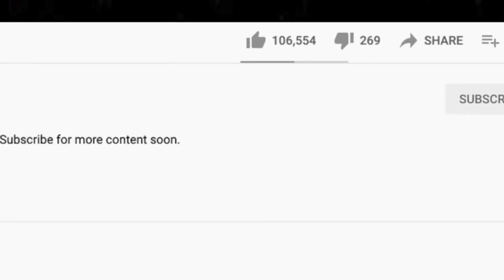WOW! 🎵 Eric Clapton - Layla - REACTION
Thanks for checking out our Eric Clapton reaction. Layla is quite an interesting song lol.

🍼 OUR BABY REGISTRY ⬇